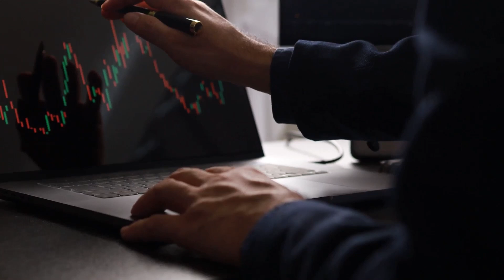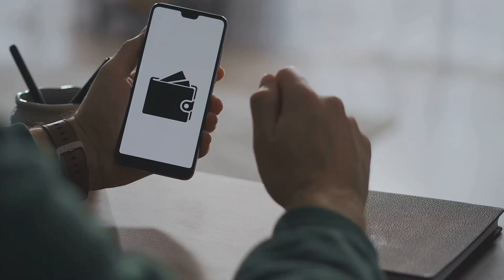Hack Proof Crypto Wallet? What is Quantum eMotion, and Why They’re Soaring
This video dives into Quantum Emotion, a Canadian tech company at the forefront of quantum-resistant cybersecurity. We explore why cybersecurity is more critical than ever and how Quantum Emotion is building solutions to stay unbreakable against future threats [00:29].
Learn about Quantum Emotion's diverse revenue strategy, including:
 * Hardware: Their Quantum Random Number Generator (QRNG2) for strong encryption keys [01:37].
 * Software: The upcoming Excalibur Quantum Cold Wallet and Castle Quantum Hot Wallet for secure digital asset storage and real-time transactions, both launching in 2026 [01:45].
 * Quantum Emotion Security as a Service (QESS): Cloud-based access to quantum-grade encryption [01:54].
 * Licensing: Offering their technology, SDKs, and APIs to other companies [02:06].
 * Custom Security Solutions: Tailored solutions for finance, healthcare, and government [02:13].
While currently pre-revenue and heavily invested in R&D, Quantum Emotion boasts strategic partnerships and has successfully withstood attack simulations [02:21]. Discover why this company is one to watch in the evolving landscape of cybersecurity [02:34].